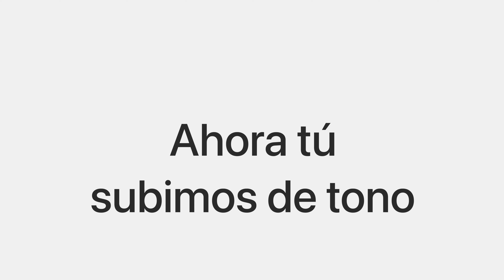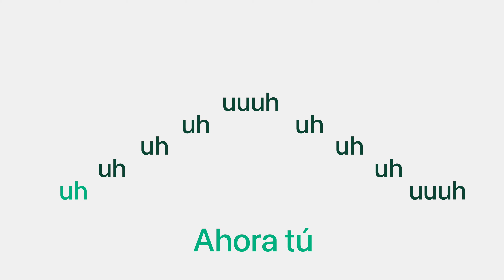Mejora riffs, runs y melismas (NIVEL MEDIO) | Ejercicios de flexibilidad de voz al cantar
Rutina de melismas y riffs ideal para mejorar tu canto, trabajando el uso del diafragma para aguantar el aire, la afinación rápida con notas consecutivas así como vibrato. Utilizaremos ejemplos de canciones reales como Thinking Out Loud de Ed Sheeran para que el ejercicio sea más fácil y divertido.

►  EJERCICIOS QUE HAREMOS
0:00 Canción asiática en ah
1:52 Ed Sheeran en ee
02:59 Swing en uu
04:07 Escala larga en ii
06:08 Tercera y quinta en oh
07:28 Canta con guitarra

► 🗣  CREA TU CLASE DE CANTO ÚNICA, ADAPTADA A TU NIVEL Y A TU RITMO.
➤ Selecciona el vídeo que quieras de la siguiente lista de calentamiento (un vídeo que tenga el fondo verde)
➤ Practica escalas o vocalización con uno de estos vídeos de fondo amarillo
➤ Elige un tipo de voz: cabeza (vídeo de fondo azul) o pecho (vídeo de fondo gris). Solo un tipo de voz. En la siguiente clase que crees, elige el otro tipo.
➤ Termina tu clase con un ejercicio de Respiración (vídeo de fondo rojo)

Configura tu clase mínimo 3 veces por semana. Recuerda seguir las pautas anteriores y cada clase será diferente.

► ¿NOS CONECTAMOS?
¿Me invitas a un café por PayPal para que Academia de Canto siga creando contenido?

¡Atrévete a cantar!

Audios muy pronto disponibles en Spotify y Apple Music.